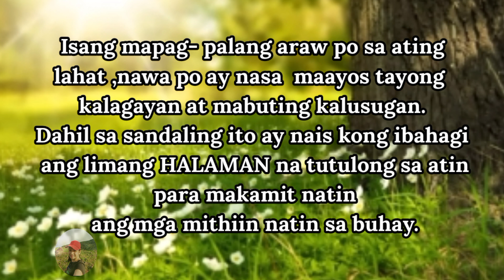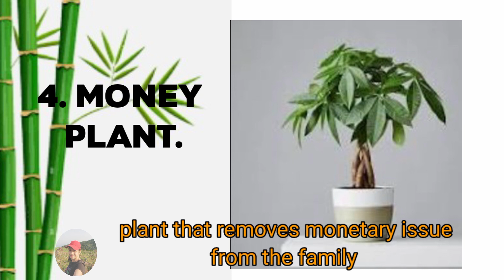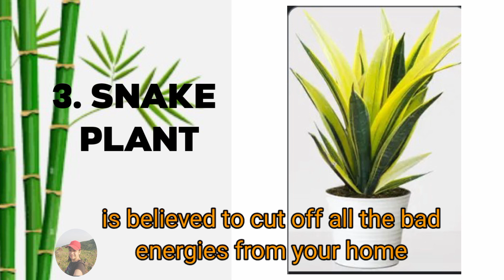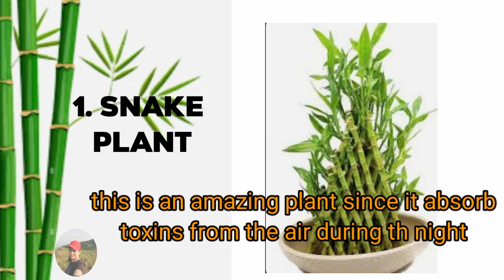5 LUCKY PLANTS FOR 2023.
5 MASWERTING HALAMAN NA DAPAT MERON KA SUPPER LUCKY HOME FRIENDLY PLANTS FOR 2023.